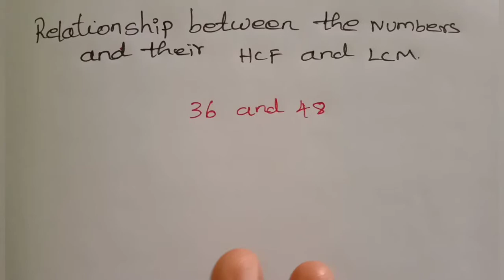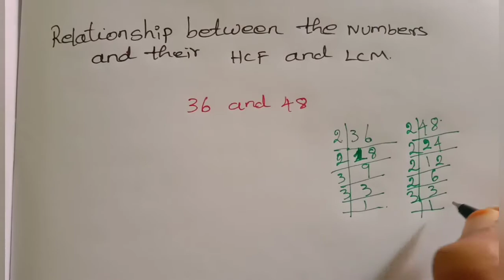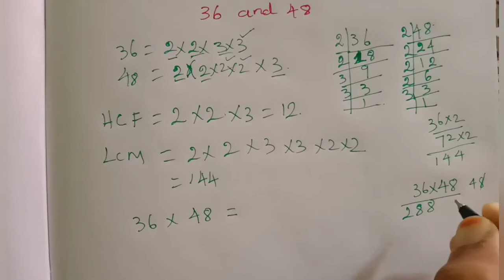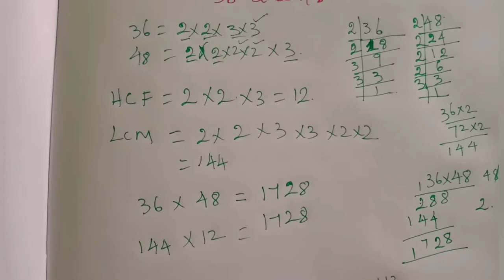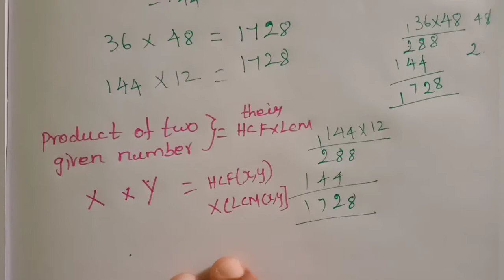6th Std maths numbers Relationship between HCF and LCM chapter1 term2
6th Std maths numbers Relationship between HCF and LCM chapter1 term2